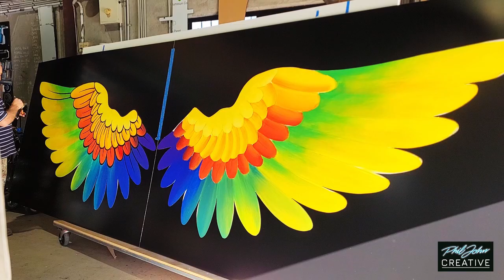Painting colorful wings mural for cafe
He makes it look fast and easy, but Phil has been painting all his life and this is just one of his recent paintings / murals / display art pieces commissioned by a cafe owner looking to bring fun and colour to their new location in south east queensland.
For more of Phil's work, find 'Phil John Creative' on fb, insta, and his website philjohn.com.au
His face is blocked out, not for privacy, but because he wasn't smiling and it kinda ruined the vibe a bit.